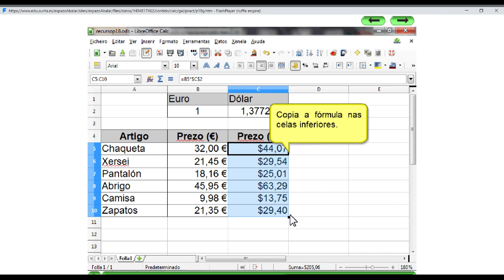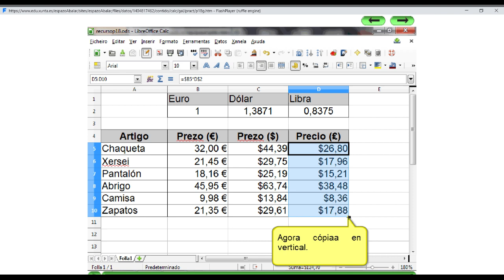Referencias mixtas Libre Office Calc (galego)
Vídeo do titorial de Libre Office Calc do Espazo Abalar en formato Flash
Tipo de Recurso:Actividades Interactivas
Idioma:Galego
Autor:José Manuel Blanco Guimarey